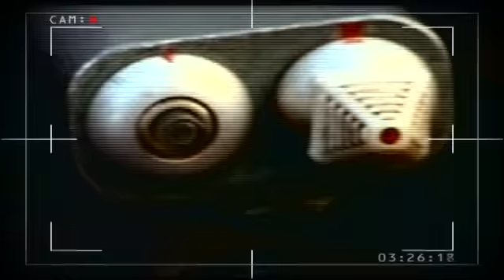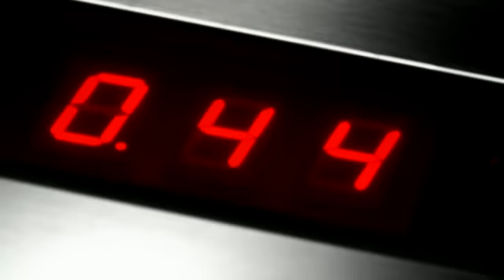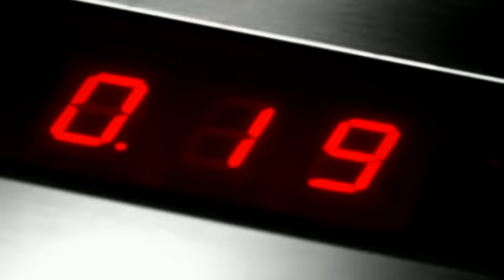Moby - James Bond Theme (Moby’s Re-version)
Music video by Moby performing James Bond Theme (Moby's Re-Version).